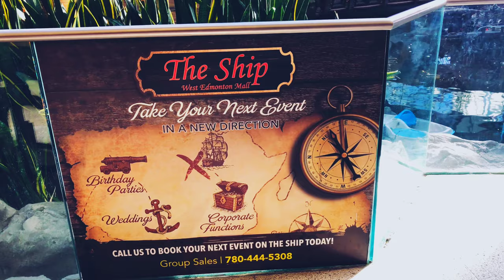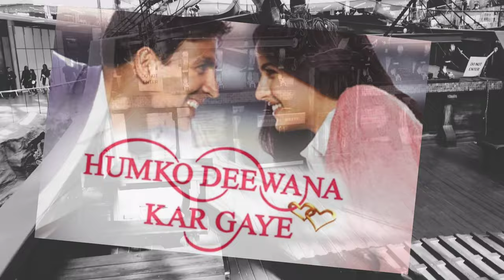The Ship West Edmonton Mall | humkodeewanakargaye Title Song | हमको दीवाना कर गये